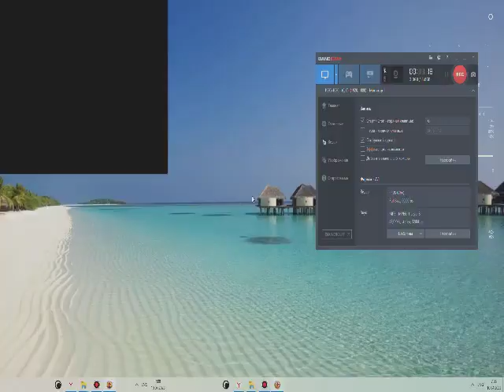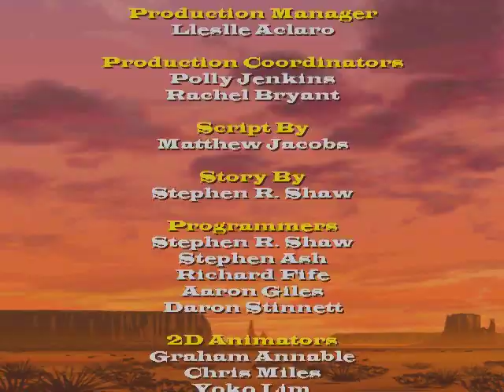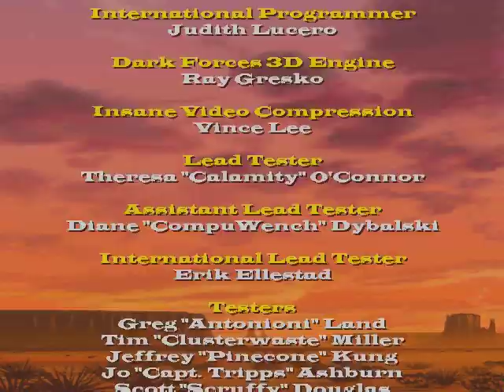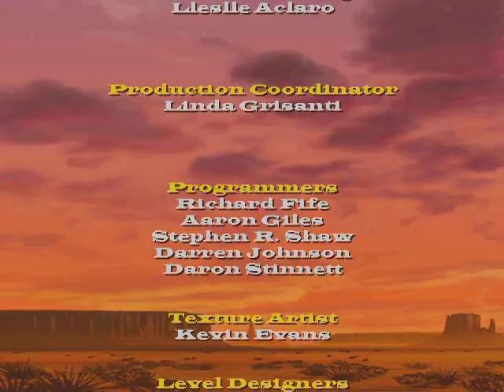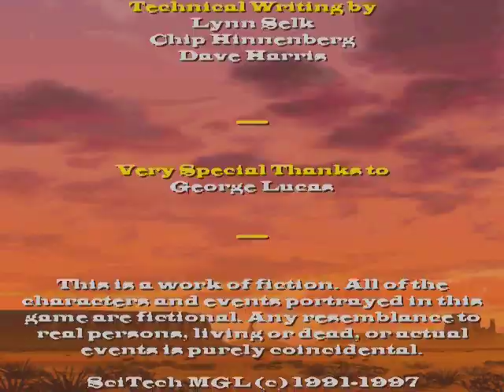[PC] Outlaws (1997) with Glide- gameplay (part 2)